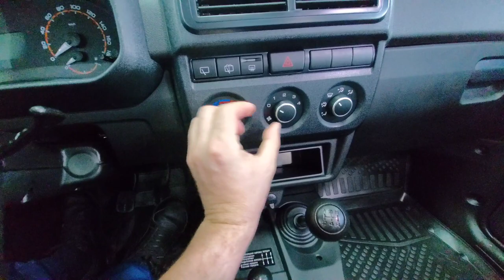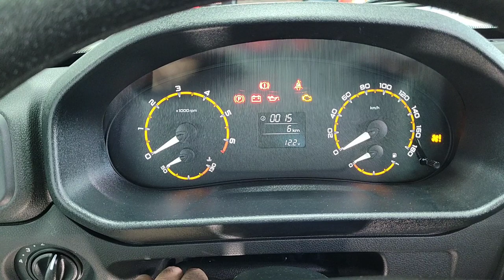2023 LADA Niva Legend - POV review: exterior, interior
2023 LADA Niva Legend  21214
POV review: interior, exterior

Engine 1.7L
Horsepower 83Hp
Torque 127Nm

Hi guys!  My name is Denis, and you are on the Car Explorer channel!  I hope you love cars as much as I do :) POV test drives of different cl asses of cars and more!